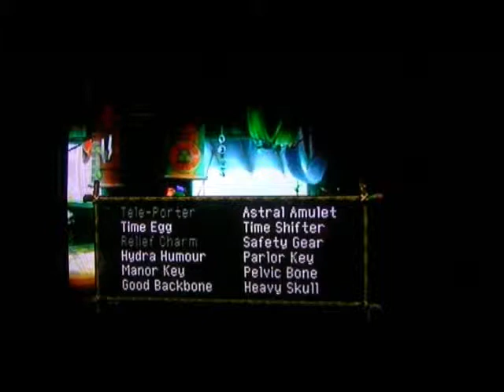Chrono Cross part 14